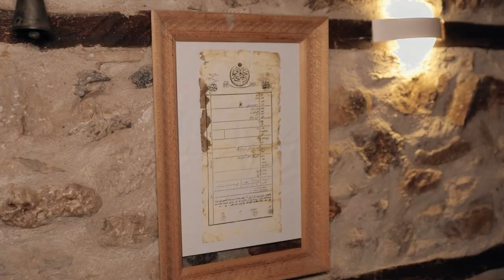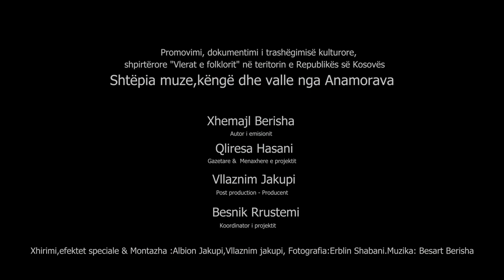Shtëpia muze,këngë dhe valle nga Anamorava